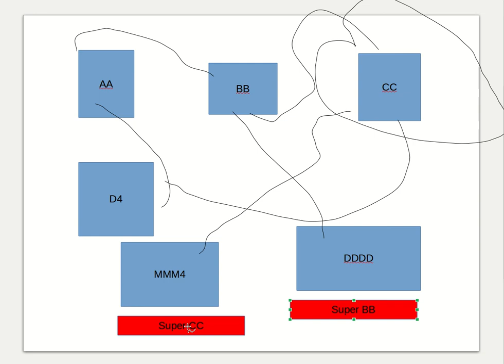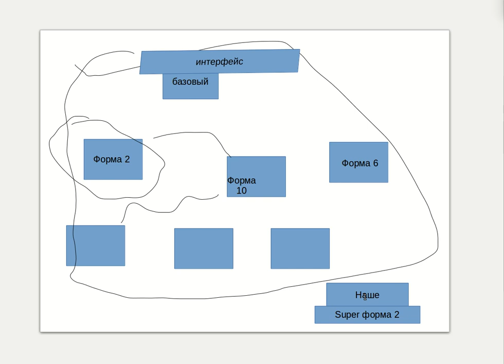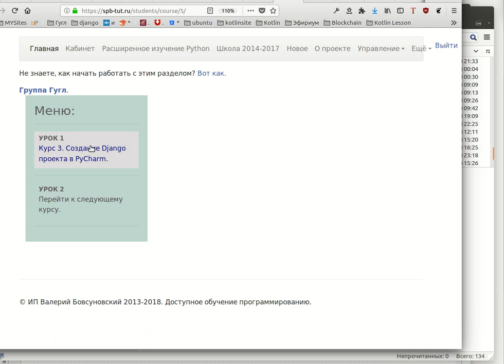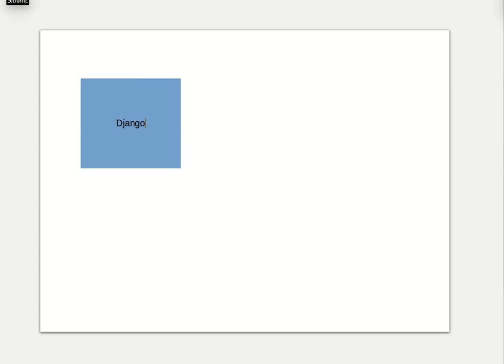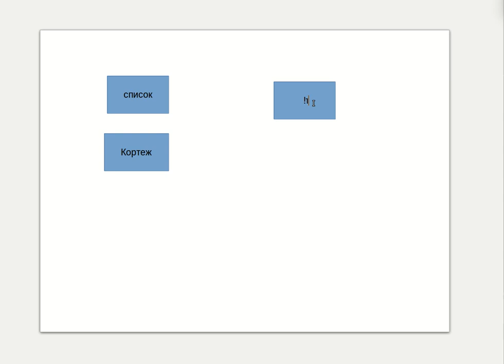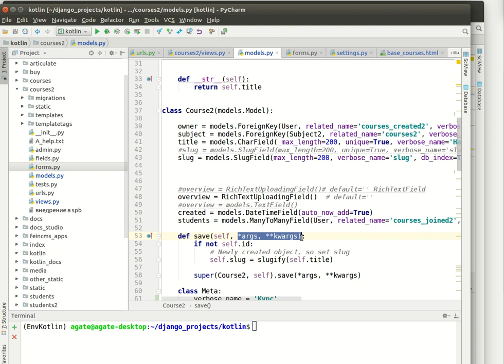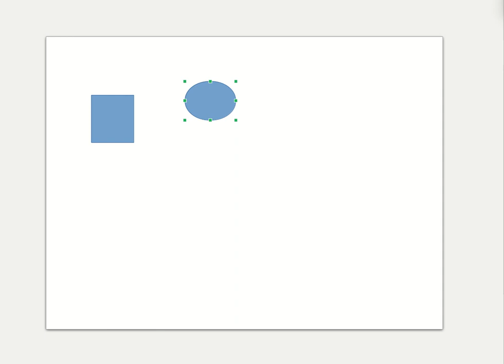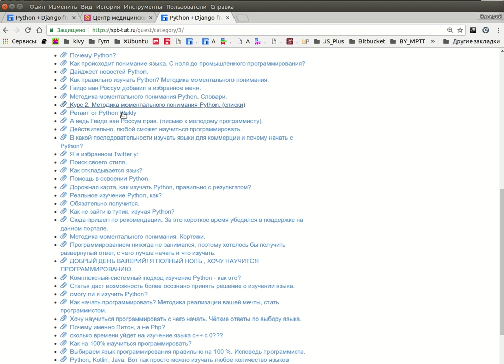Часть 2. Суть НАСТОЯЩЕГО простого обучения Python ООП (ПРОСТО о args,kwars).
Очень важно посмотреть начинающим, вы вникните в понимание моей системы обучения
 - это и даст ответ на вопрос, как именно вы и научитесь писать
серьёзные вещи. Понимание методики в примерах.
ОБратите внимание на очень простое объяснение.

Часть 1.
Суть НАСТОЯЩЕГО простого обучения Python ООП (стиль, результаты, метод super).

Часть 2.
Суть НАСТОЯЩЕГО простого обучения Python ООП (ПРОСТО о args,kwars).

Часть 3.
Практическая метода. Как начать писать быстро и что есть начало в ООП Python?

 Почему Python?

Прежде чем приступить к быстрому старту. Начните с этой статьи. Исповедь программиста, как правильно выбрать язык в современном мире и не прогадать.